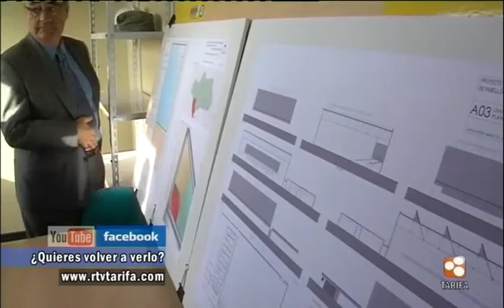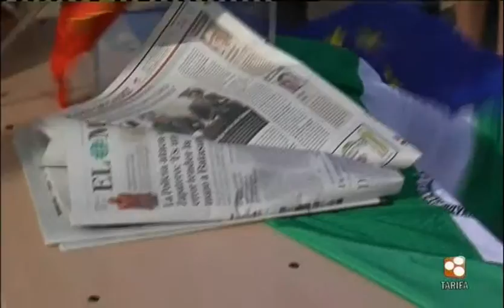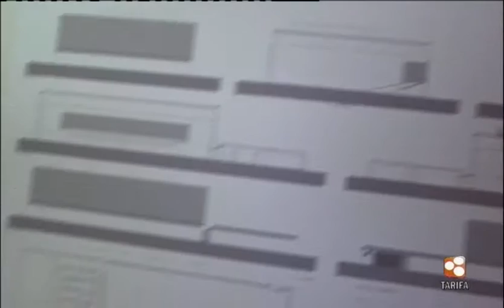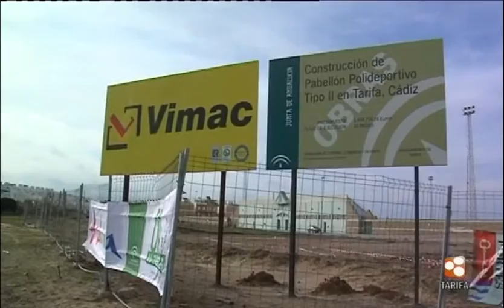TarifaNOTICIAS 22 OCTUBRE 2010 PRIMERA PARTE